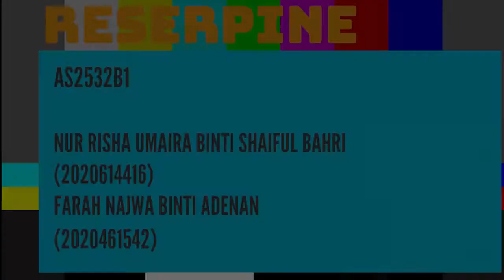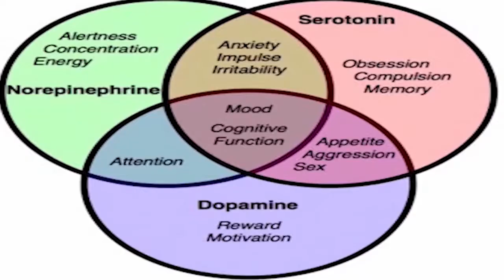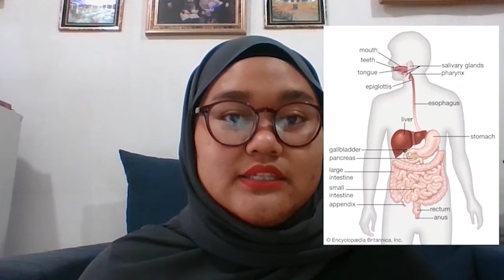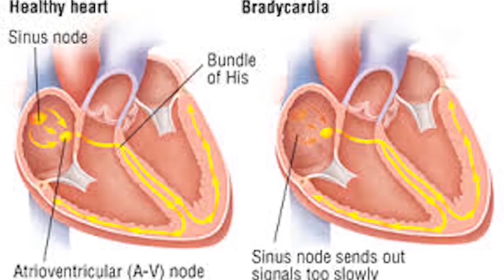What exactly is Reserpine?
CHM557 (Organic Chemistry)
Assignment 2 (VIDEO PRESENTATION)
Members :
1. Farah Najwa binti Adenan (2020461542)
2. Nur Risha Umaira binti Shaiful Bahri (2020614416)
Class : AS253_2B1
Prepared for : Dr. Nur Vicky binti Bihud